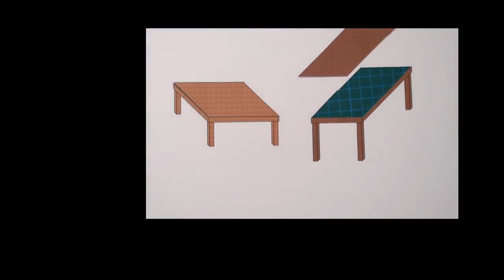Shepard tables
Optical illusion designed by Roger Shepard (1990).